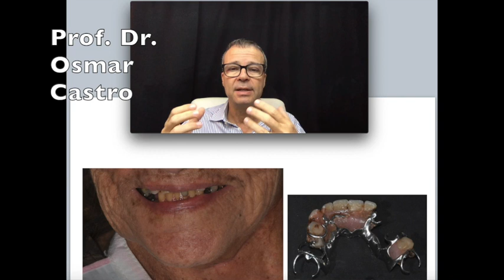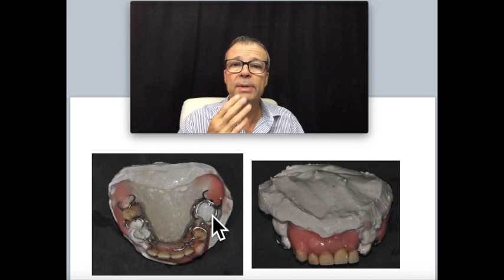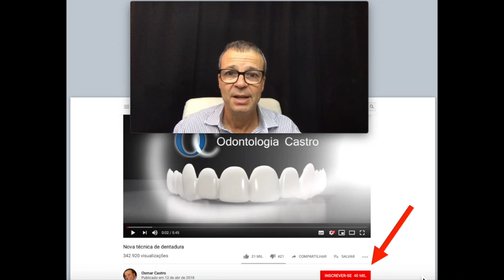Como economizar na prótese provisória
Professor Osmar explica como é possível se ajustar a prótese antiga para servir de prótese provisória quando o paciente vai perder alguns dentes. Assim se diminui os custos para o paciente e ao mesmo tempo a sua adaptação  é melhor pois  sua musculatura já está adaptada. Odontologia Castro 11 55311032